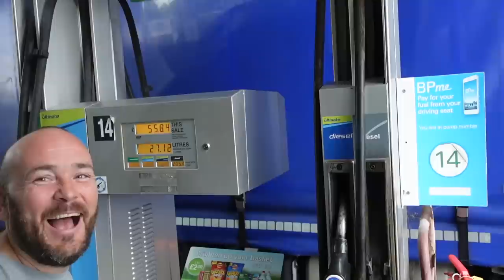TRAFFIC CHAOS at Dover to Calais - Summer Europe Tour BRUGES | Van Life Family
Join us this week as we start our Big summer Europe tour to Croatia. We set off from Dover where we have to deal with the big delays in getting through the Port but do eventually getting over to France where we spent our first night before heading into Belgium to visit the unexpected beautiful city of Bruge.

We are a family of five from South Wales living full time and vlogging our motorhome journies and travels around the UK and EU. Join us for some fun, laughter, tears and pain and we will share our experiences, knowledge and finds with you.

Save Extra €10 with Code Ruck)

Equipment
Sony ZV-1 Camera with Sony Grip
GoPro Hero 10
GoPro Volta